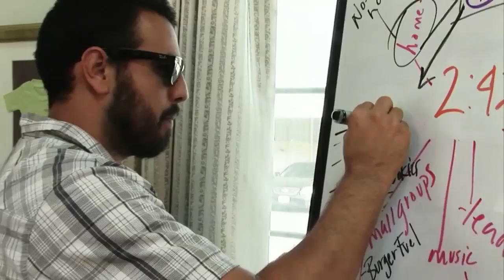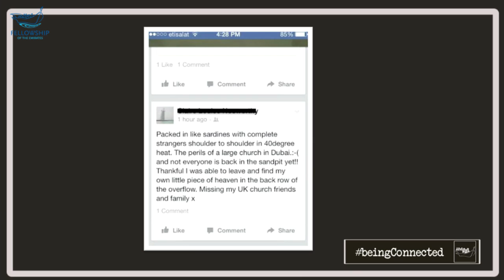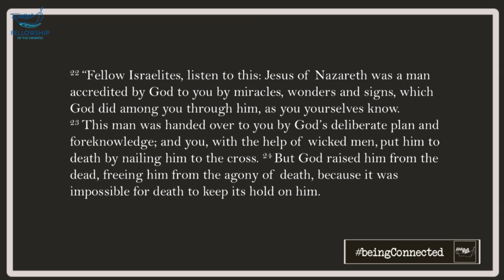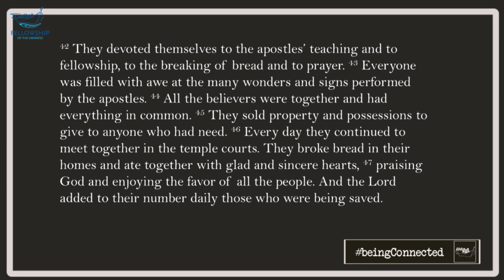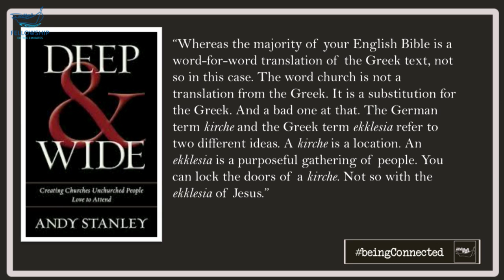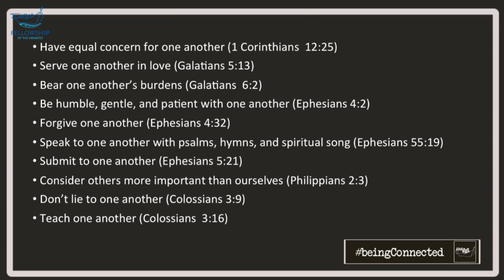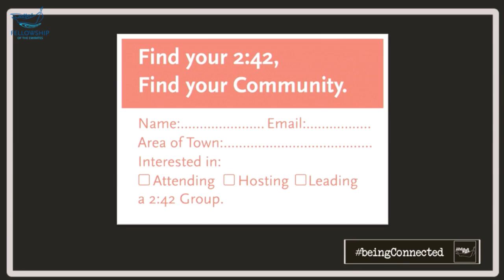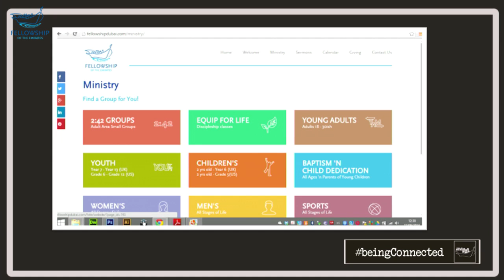This Is Fellowship: We Value Being Connected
Do you ever show up to church on Friday and think to yourself who are these people sitting next to me? Where did they come from, and why are there so many? I know I do. As we continue our series “This is Fellowship”, we want to look at another core value that our church was built on- BeingConnected. BeingConnected to others helps make a big church, small.